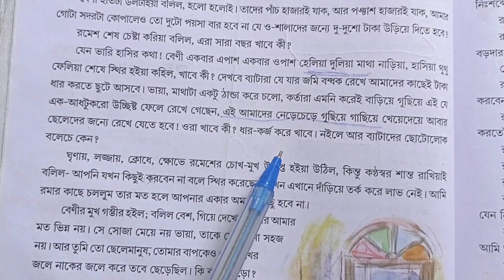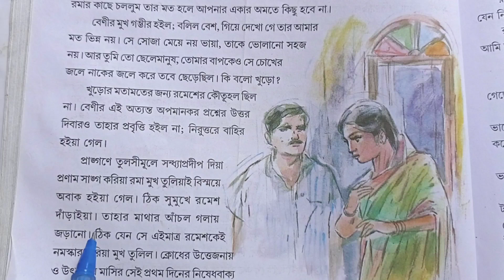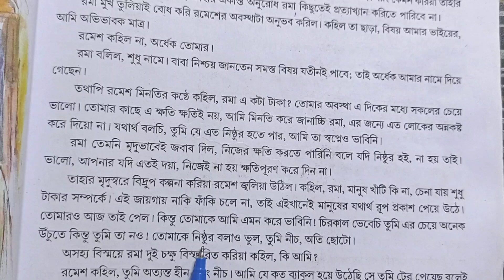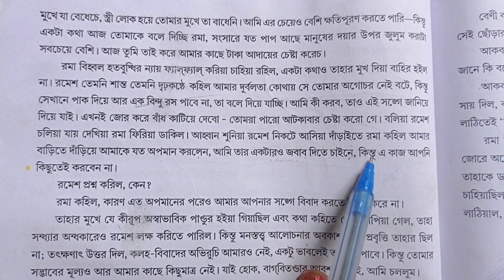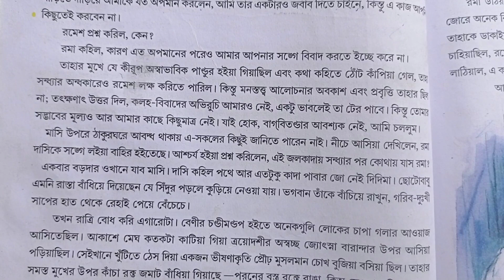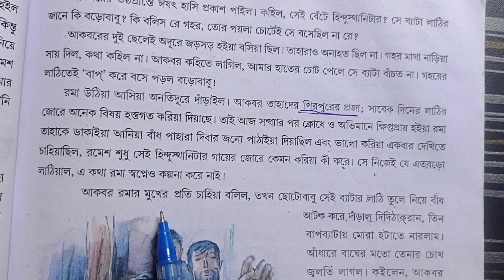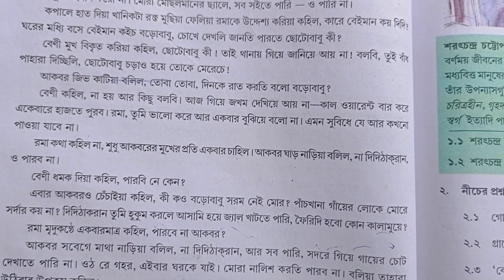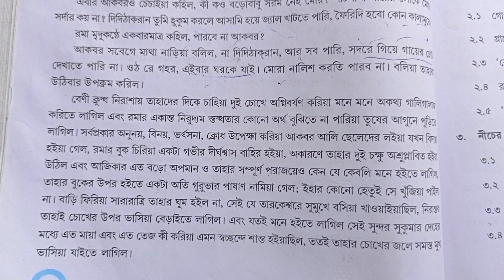class 8 bangla pollisomaj /বাংলা পল্লীসমাজ/ পড়াটা সুন্দর করে বুঝে নাও/wbbse/wb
And West Bengal Board unit test questions, final exam, lesson questions paper, suggestions,chaptawise suggestions,we give complete in beautiful and simple language in our channel.